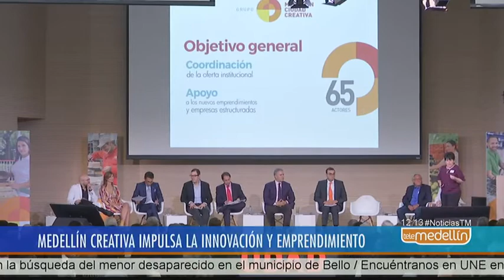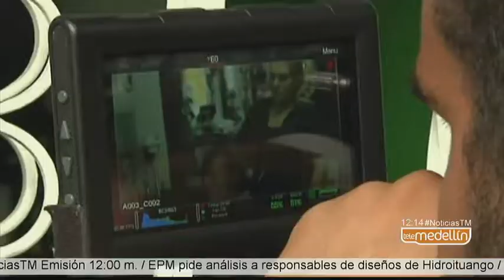El Gobierno Nacional lanzó la iniciativa Medellín Ciudad Creativa [Noticias] - Telemedellín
El Gobierno Nacional lanzó Medellín Ciudad Creativa, una iniciativa que busca fortalecer empresas y emprendimientos de Economía Naranja en Antioquia. La Cámara de Comercio de la ciudad será la encargada de construir una ruta que potencialice el crecimiento de emprendimientos que dinamicen este sector.